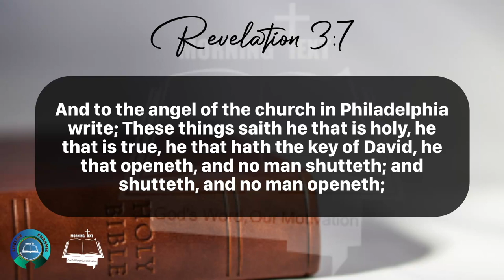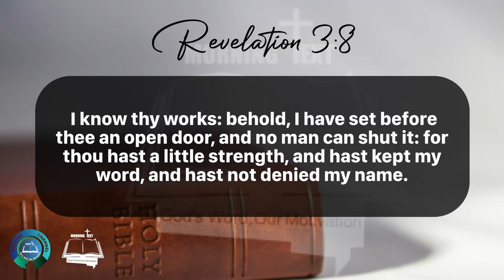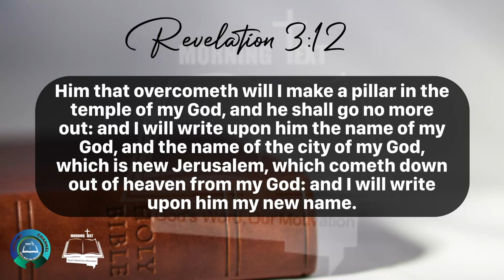Morning Inspiration and Bible Verse. (Revelation 3:7-13) Sunday, April 21, 2024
Revelation 3

7 And to the angel of the church in Philadelphia write; These things saith he that is holy, he that is true, he that hath the key of David, he that openeth, and no man shutteth; and shutteth, and no man openeth;

8 I know thy works: behold, I have set before thee an open door, and no man can shut it: for thou hast a little strength, and hast kept my word, and hast not denied my name.

9 Behold, I will make them of the synagogue of Satan, which say they are Jews, and are not, but do lie; behold, I will make them to come and worship before thy feet, and to know that I have loved thee.

10 Because thou hast kept the word of my patience, I also will keep thee from the hour of temptation, which shall come upon all the world, to try them that dwell upon the earth.

11 Behold, I come quickly: hold that fast which thou hast, that no man take thy crown.

12 Him that overcometh will I make a pillar in the temple of my God, and he shall go no more out: and I will write upon him the name of my God, and the name of the city of my God, which is new Jerusalem, which cometh down out of heaven from my God: and I will write upon him my new name.

13 He that hath an ear, let him hear what the Spirit saith unto the churches.